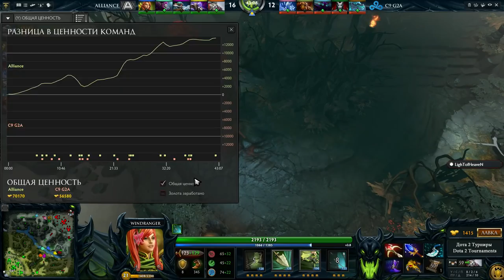Alliance vs Cloud9 The Frankfurt Major 2015, 16 11 2015